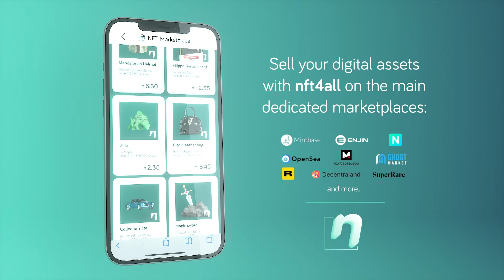Portrait de l’entreprise NFT4ALL, incubée au Numeric Lab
Découvrez les portraits des artistes / entrepreneurs accompagnés au sein du Numeric Lab, incubateur à Enghien-les-Bains.